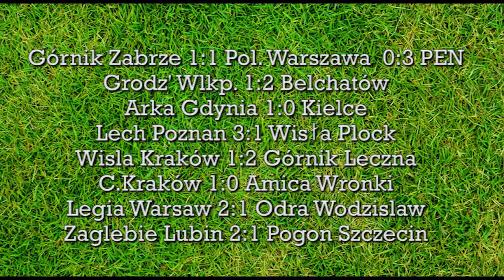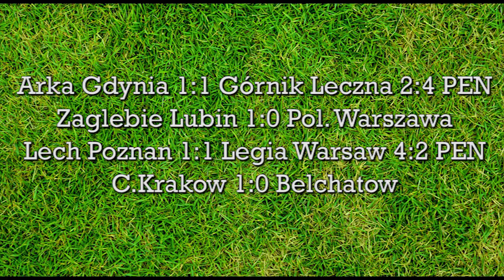Fifa 06 (Playstation 2) - Polish IDEA Ekstraklasa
1 Round

Gornik Zabrze 1:1 Pol.Warszawa PEN 0:3
0:1 Arifovic
1:1 Aleksander

Grodz' Wlkp. 1:2 Belchatow
1:0 Piechniak
1:1 Dziedzic
1:2 Dziedzic

Arka Gdynia 1:0 Kielce
1:0 Imeh

Lech Poznan 3:1 Wisla Plock
1:0 Gajtkowski
1:1 Dzikija
2:1 Reiss
3:1 Reiss

Wisla Krakow 1:2 Gornik Leczna
0:1 Soczewka
1:1 Frankowski
1:2 Wedzinski

C.Krakow 1:0 Amica Wronki
1:0 Bania

Legia Warsaw 2:1 Odra Wodzislaw
0:1 Korzym
1:1 Klatt
2:1 Karwan

Zaglebie Lubin 2:1 Pogon Szczecin
1:0 Chalbinski
2:0 Chalbinski
2:1 C.Milar

2 Round
Arka Gdynia 1:1 Gornik Leczna 2:4 PEN
0:1 Kucharski
1:1 Nicinski

Zaglebie Lubin 1:0 Pol.Warszawa
1:0 Markowski OG

Lech Poznan 1:1 Legia Warszawa 4:2 PEN
1:0 Gajtkowski
1:1 Surma

C.Krakow 1:0 Belchatow
1:0 Baran

Semi Final
Gornik Leczna 2:0 Zaglebie Lubin
1:0 Kucharski
2:0 Kucharski PEN

Lech Poznan 0:0 C.Krakow 3:5 PEN

FINAL
Gornik Leczna 1:0 C.Krakow
1:0 Kucharski

TOP SCORERS
Kucharski (Leczna) - 4
Gajtkowski (Lech) - 3